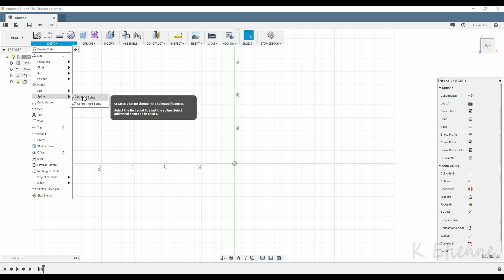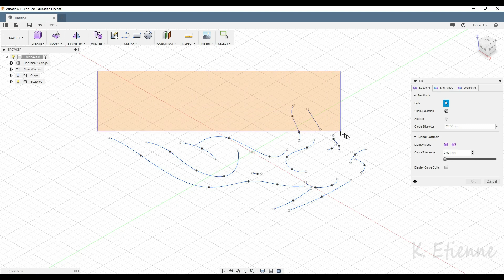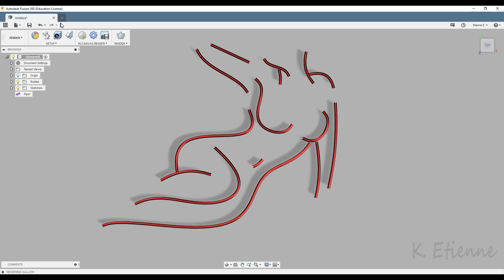Fusion 360 - Coquinerie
Coquinerie avec fusion 360 ;)